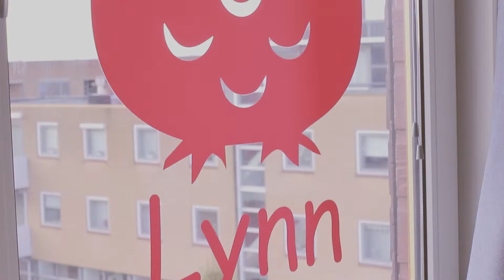FamilyMovies: Pink Prinsess Lynn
Newborn series: Lynn